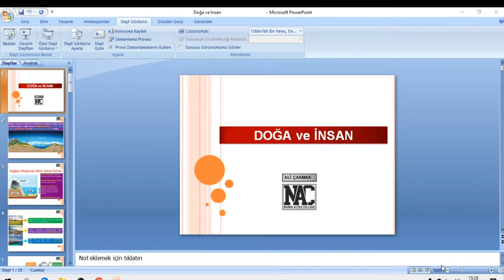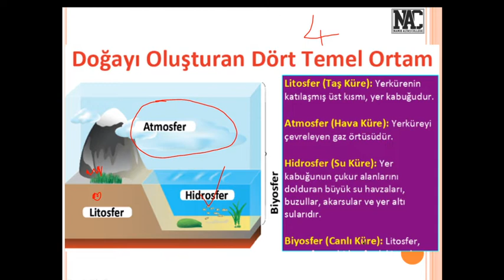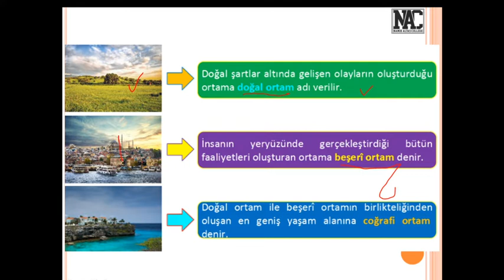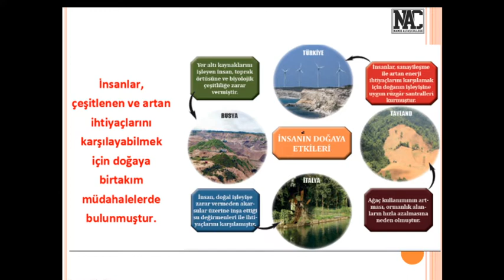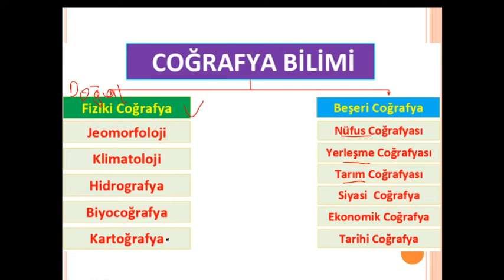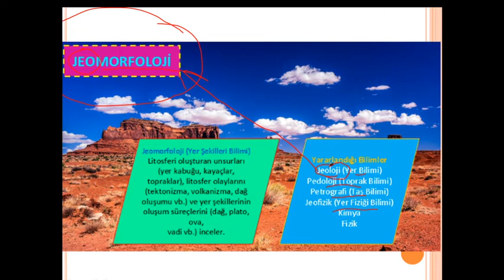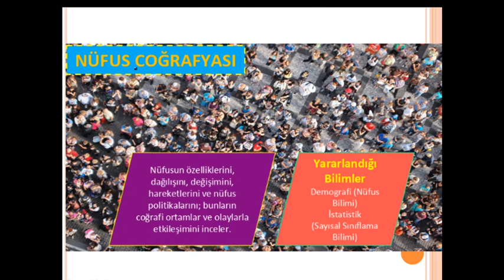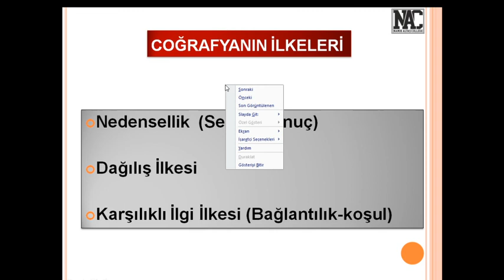9 VE 12.SINIFLAR DOĞA VE İNSAN 1